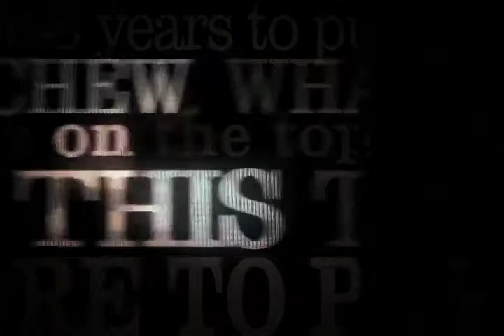GRITtv: Nancy Giles: Diversity in Advertising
CBS's Nancy Giles is optimistic about the future of race in America--but not for the reasons you might have guessed.
GRITtv with Laura Flanders brings participatory democracy onto your computer screen and into your living room, bridging the gap between audience and advocates.